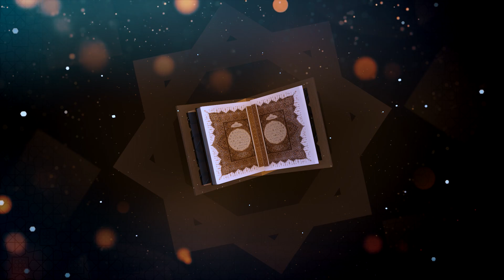Freski kuranore nga Ibrahim Ameti - Nxënës i IHBK "Hasan ef. Zendeli"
SURJA ESH SHEMS